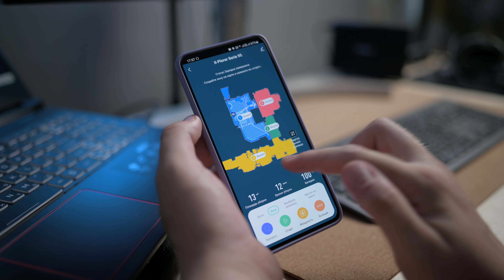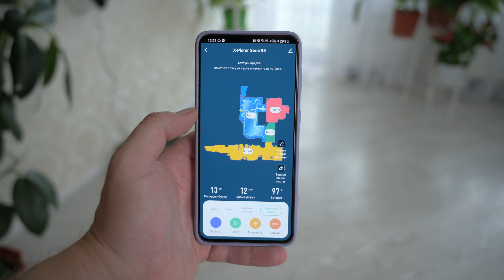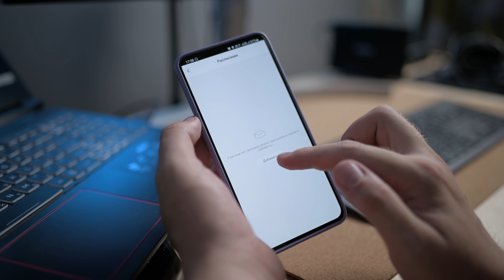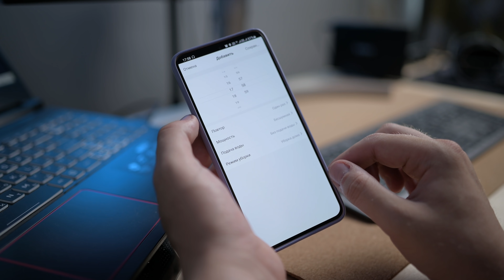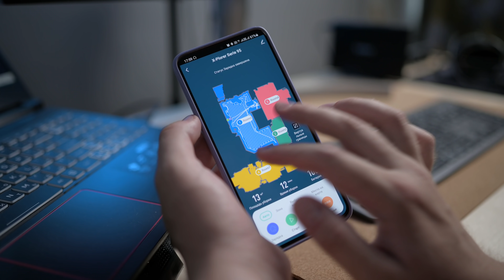Tefal X-plorer Serie 95 — 12000 ПА и влажная уборка. Самый мощный робот!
Tefal X-plore Serie 95 — новая флагманская модель от компании Tefal, и по совместительству, один из самых технологичных роботов-пылесосов на сегодняшний день. Он оснащен продвинутой системой навигации, состоящей из камеры и лидара, новейшим мотором мощностью 12000 паскаль, а также технологией Aqua Force, позволяющей пылесосу одновременно собирать мусор с пола и делать влажную уборку.

В этом видео мы подробно рассмотрим новинку, протестируем её возможности в различных режимах работы, а также попробуем разобраться, на что реально способен этот робот уборщик.